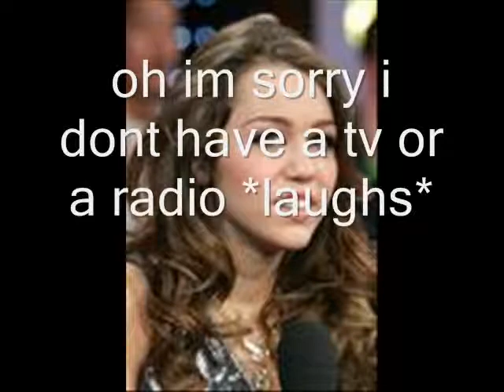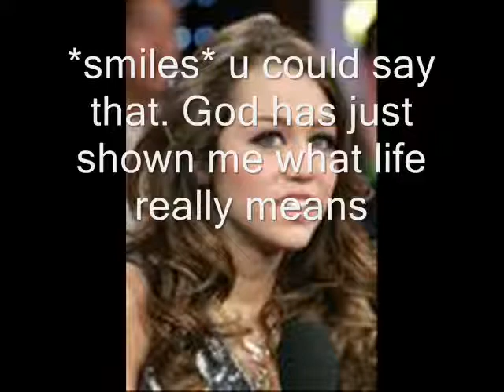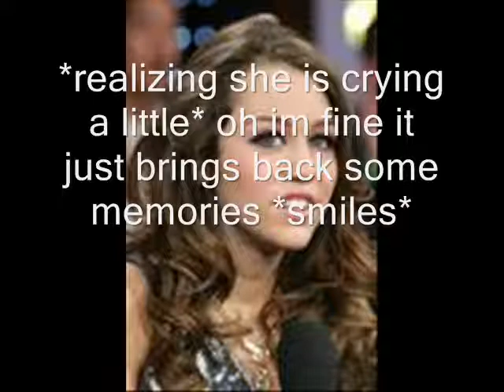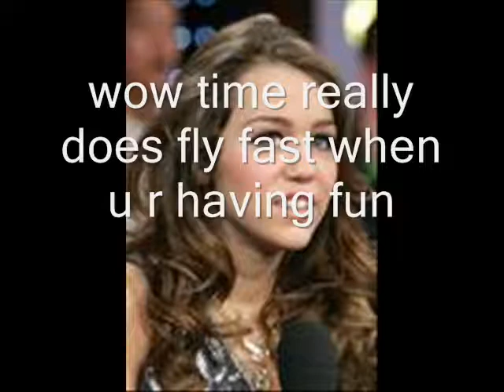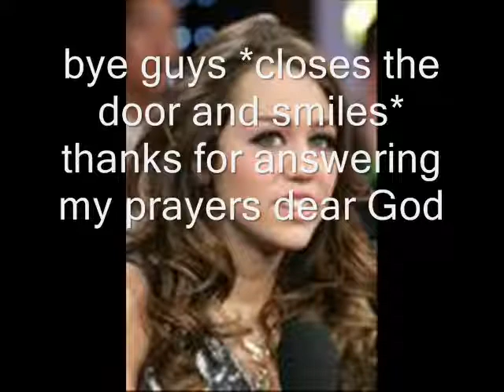dying wish ep. 3 (5 comments for next)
just wanted to say something. just because a lot of u subbed cuz im taking over love story doesnt mean u cant watch these and comment! please comment!!! thanx
-syd